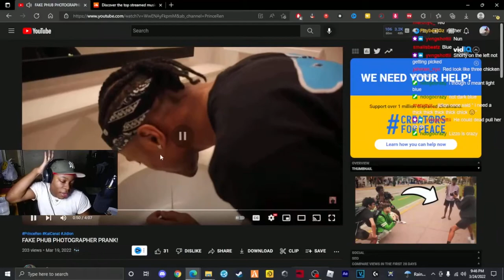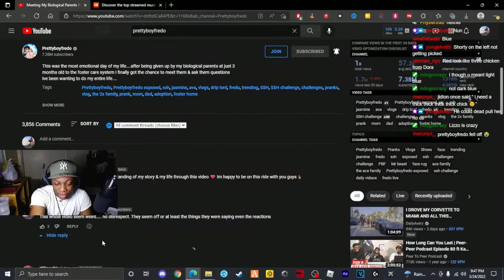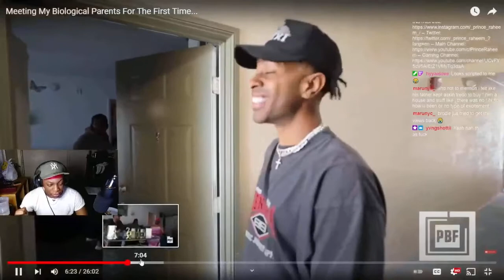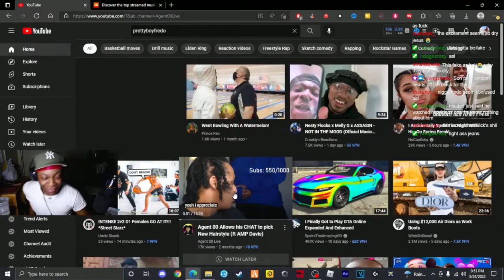Prince Raheem reacts to Prince ren fake PHUB prank